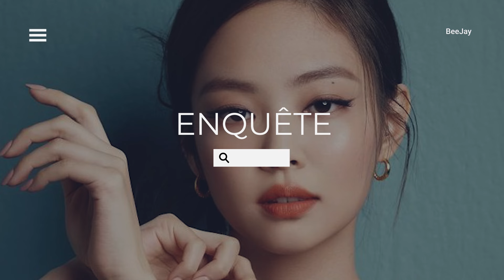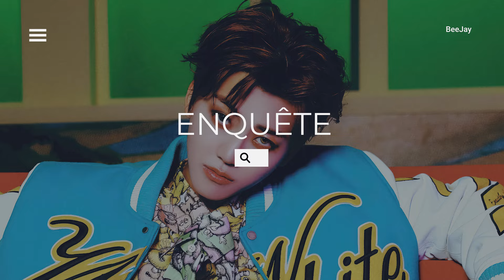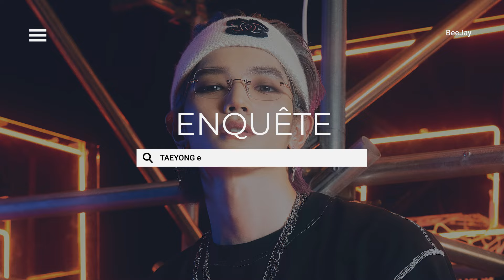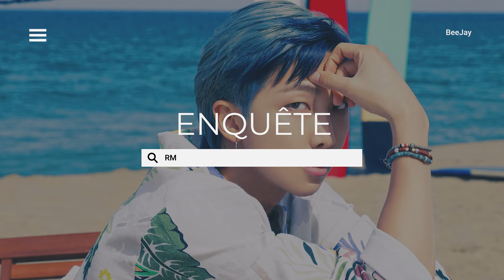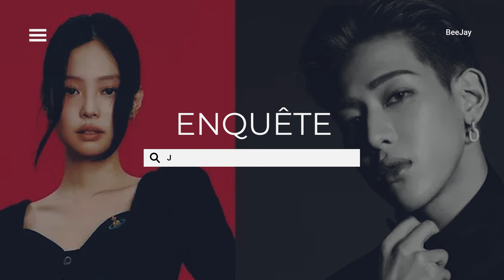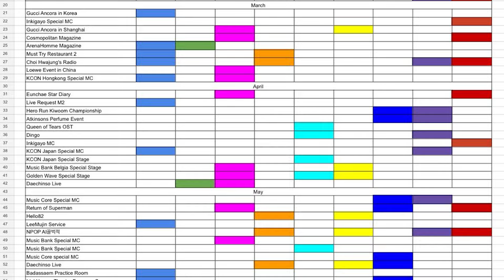L'ANNONCE FOIRÉE DE JENNIE ET SA RENCONTRE AVEC BAMBAM, LE PETIT AMI MYSTÈRE DE RM, P1HARMONY DÉRAPE